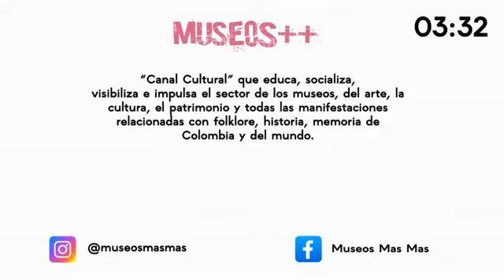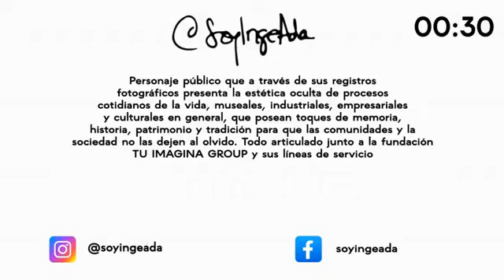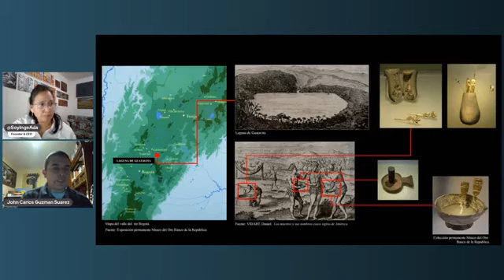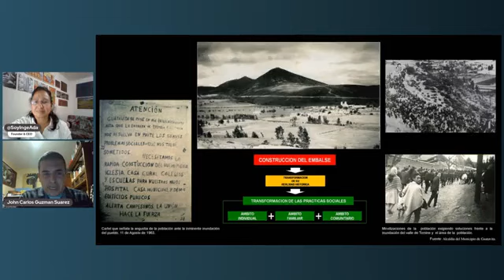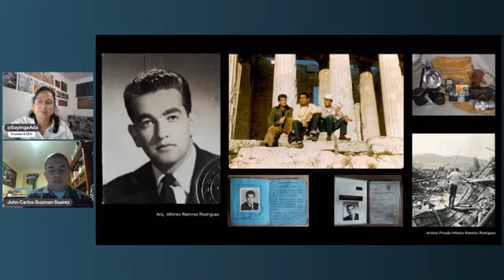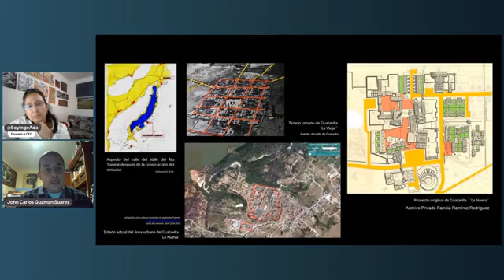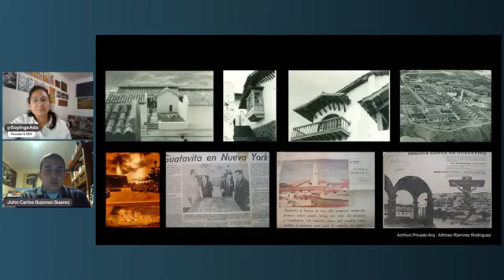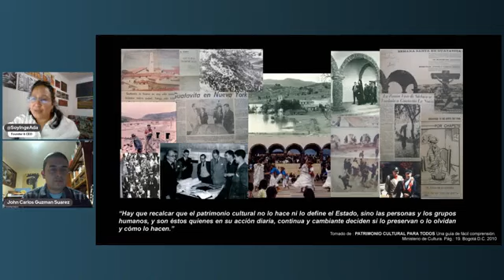ICONOGRAFIAS DE LA MEMORIA EN EL TERRITORIO DEL TOMINE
" Museos, sostenibilidad y bienestar "

en esta ocasión tuvimos como invitado a el Arquitecto John Carlos Guzmán Suarez